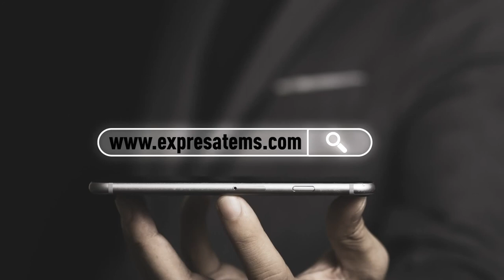Expresate Morona Santiago, Credibilidad informativa